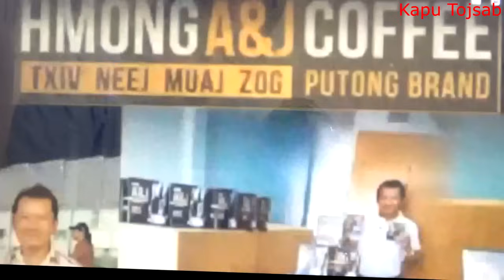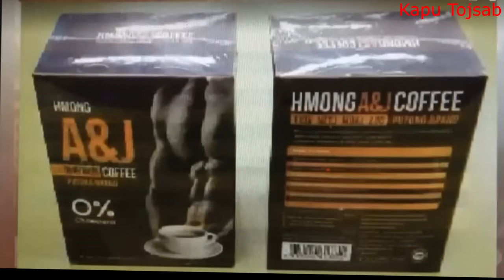Zeb Yaaj tuag ua dlaab sawv rov lug 11/13/23